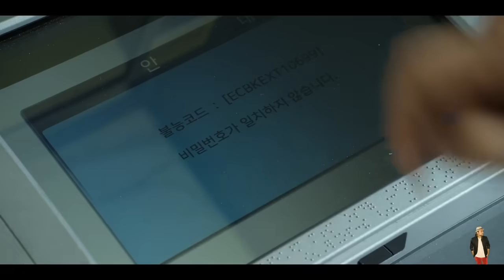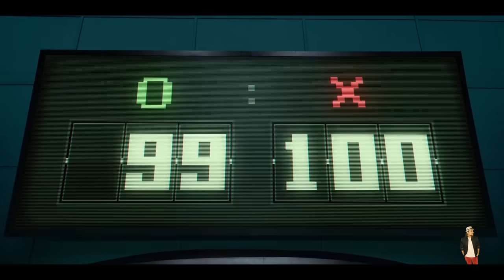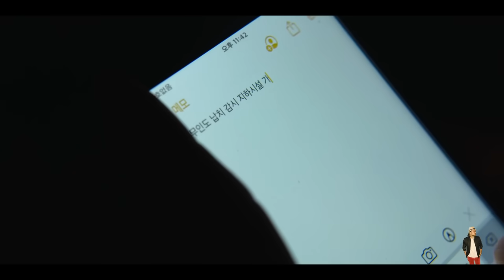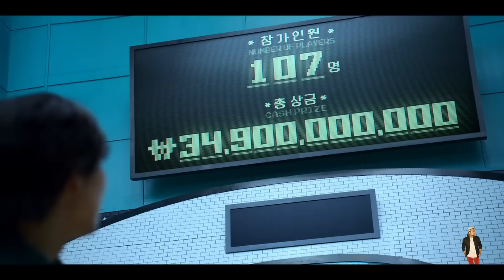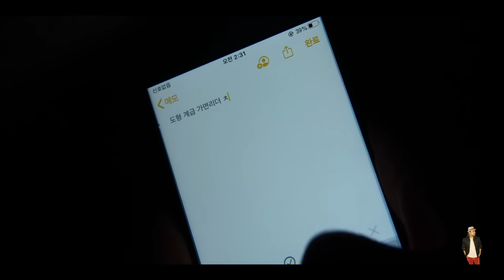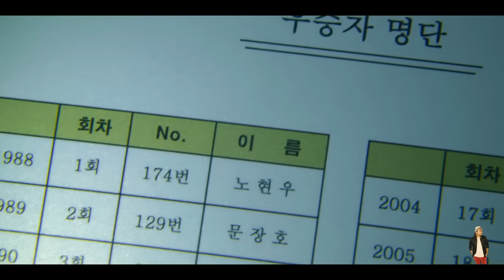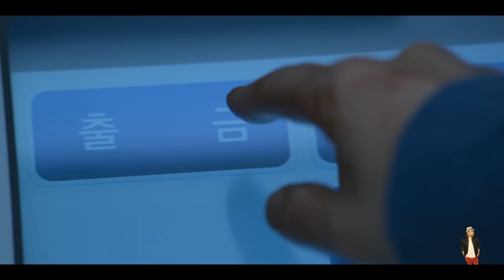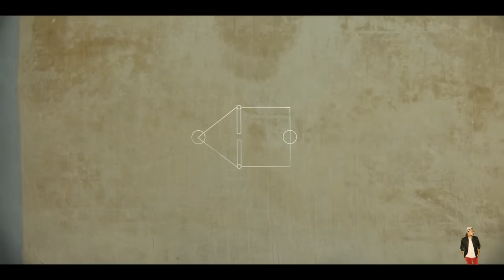Squid Game 2021 Complete Series Explained In HINDI | Netflix Squid Game हिंदी / उर्दू | Hitesh Nagar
Squid Game
squid game season 2
squid game season 2 release date
squid game episodes